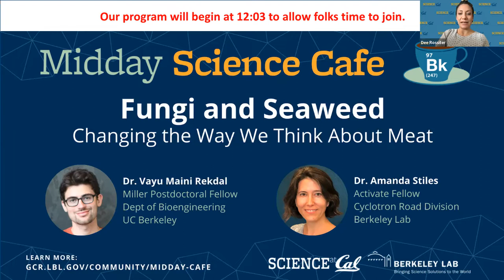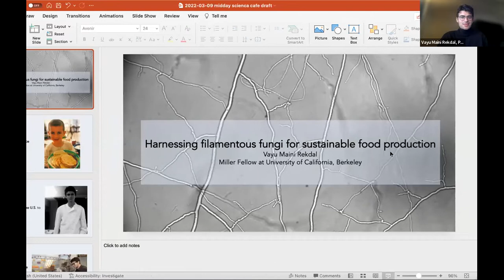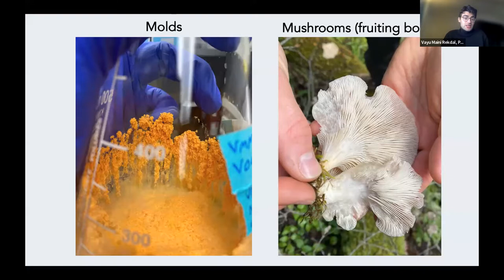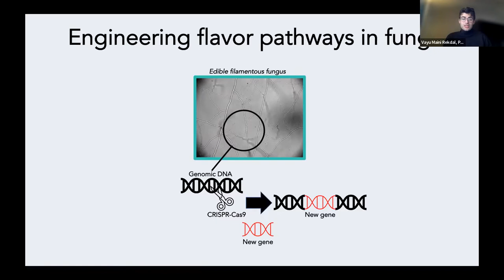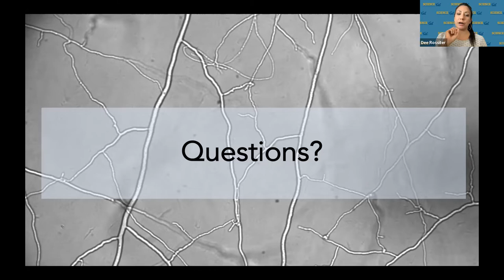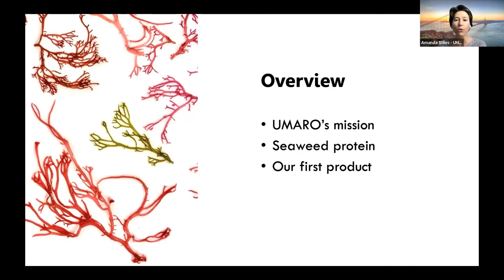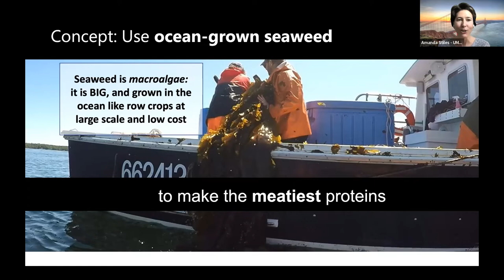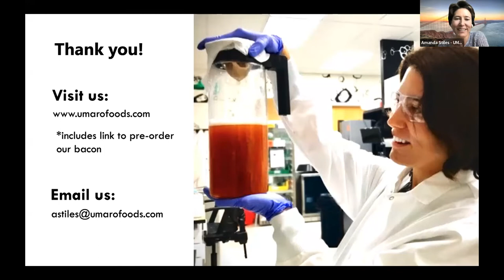Midday Science Cafe - Fungi and Seaweed: Changing the Way We Think About Meat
At this month’s Midday Science Cafe, we’ll learn about two new meat alternatives made from foods we already know and love: seaweed and mushrooms! First course: seaweed. Dr. Amanda Stiles from Berkeley Lab is researching ways to extract the protein from seaweeds and incorporate it into delicious new foods. The highly-digestible, amino-acid rich protein concentrate UMARO Foods has developed enhances the color, texture, and flavor of plant-based foods. Second course: filamentous fungi! These organisms include mushrooms, which have formed part of the human diet for thousands of years. UC Berkeley’s Dr. Vayu Maini Rekdal, scientist and chef, will talk about his work between laboratories and Michelin-star restaurants studying and engineering these fungi for sustainably produced foods. Both scientists are working toward the common goal of solving sustainability issues and producing a new generation of meat alternatives. Let’s eat!

Featuring:
Dr. Vayu Maini Rekdal
Miller Postdoctoral Fellow
Dept of Bioengineering
UC Berkeley

Dr. Amanda Stiles
CTO, UMARO Foods
Activate Fellow, Cyclotron Road Division
Berkeley Lab

Thursday, March 17, 2022 | 12 PM

Brought to you by UC Berkeley’s Science at Cal and Berkeley Lab’s Government & Community Relations Office, “Midday Science Cafe” is a virtual series that highlights compelling and complementary scientific research from both institutions.